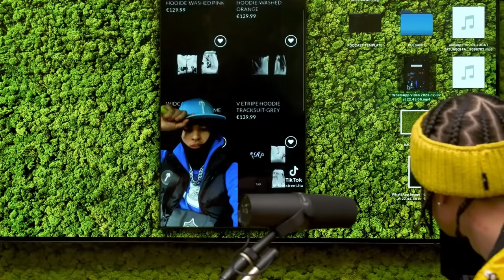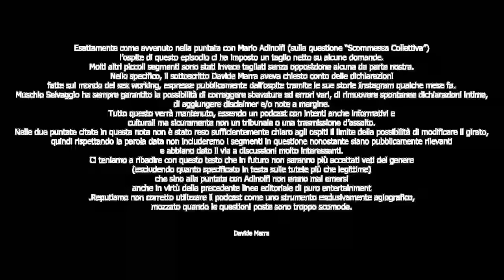Ep.138 Face to Face con Rondo da Sosa (SUB ENG) - Muschio Selvaggio Podcast